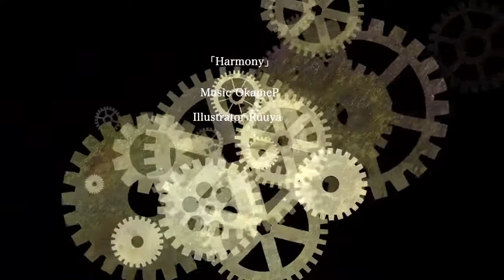【空野りっか+ピフ子】Harmony【UTAU cover】+UST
hello!